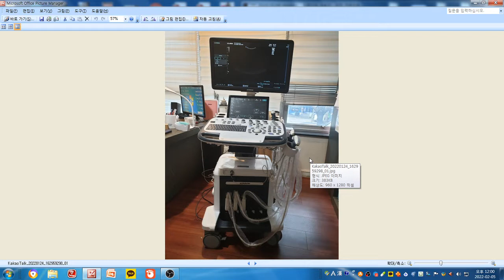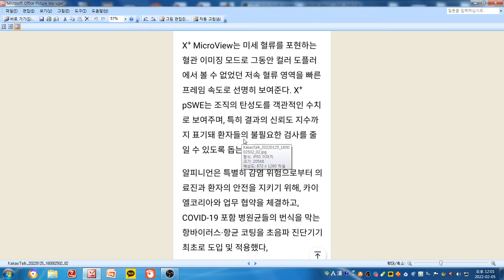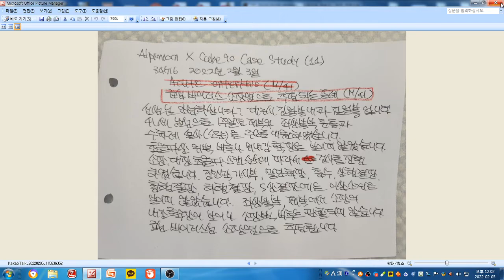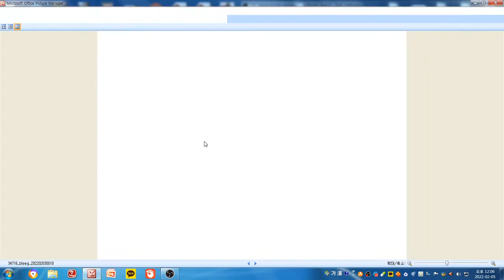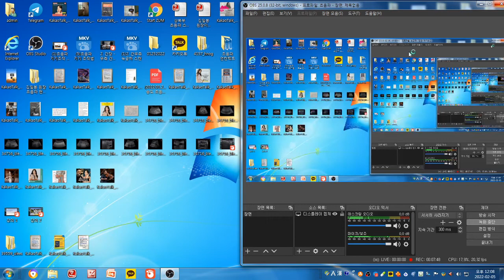알피니언 X CUBE 90 증례 토의 - 급성 바이러스 소장염으로 추정되는 증례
41세 남성으로 1주일전 제부와 좌상복부 둔통, 수차례 설사(소량)을 주소로 내원하였습니다.
초음파상 위벽 비후나 위내강 확장은 보이지 않습니다.
소장, 대장 초음파 스캔 순서에 따라서 검사를 진행하였습니다.
장간막 기시부, 말단 회장, 충수, 상행 결장, 횡행 결장, 하행 결장, S상 결장에는 이상소견이 보이지 않았습니다.
좌상복부, 제부에서 소장의 내강 확장이 보이나 소장벽 비후는 관찰되지 않습니다.
급성 바이러스성 소장염으로 추정됩니다.